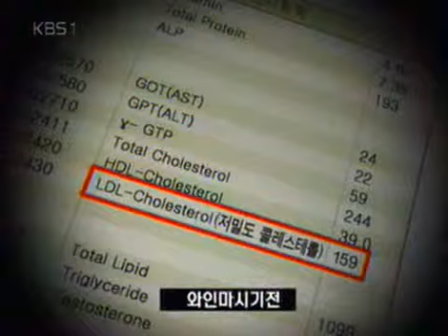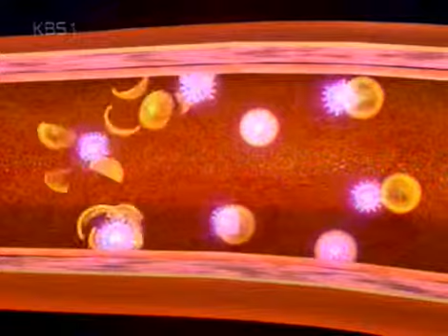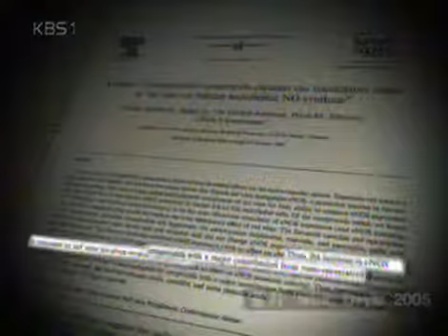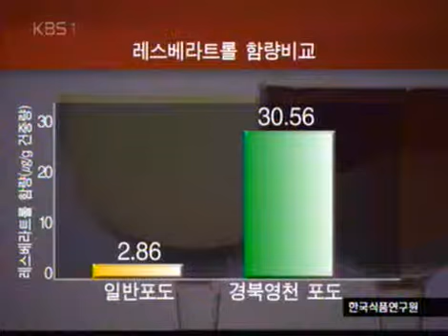생로병사의 비밀 - Mysteries of the Human Body 20060523 #003